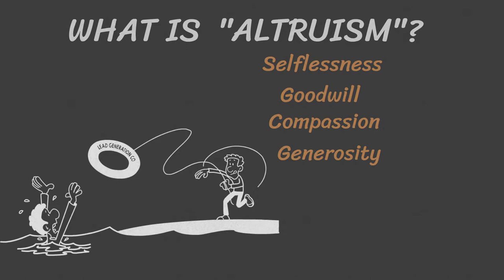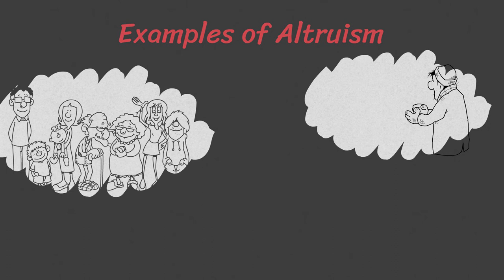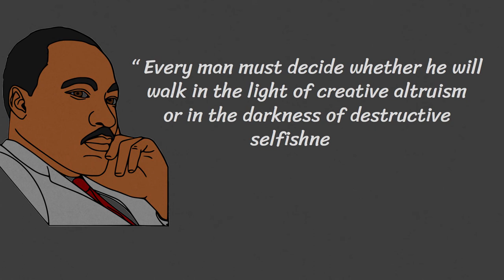What Is Altruism | Signs You Are Altruistic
What is Altruism.
How to Spot Altruistic People and Signs.

Please help this channel by sharing to your friends and family.

Please watch the rest of the video to see all the list

Song
Music from Uppbeat (free for Creators!):